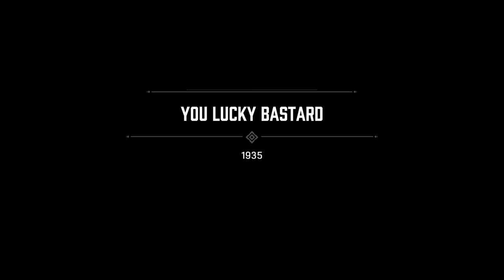Mafia Definitive Edition - Classic Difficulty - Chapter 15 : You Lucky Bastard